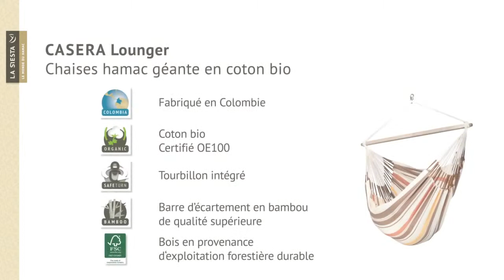Chaise Hamaca Casera Lounger La Siesta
A découvrir sur Jardindeco : la Chaise Hamaca Casera Lounger La Siesta.

Envie d'une pause détente bien méritée ou pas, le hamac lounger casera sera votre allié.